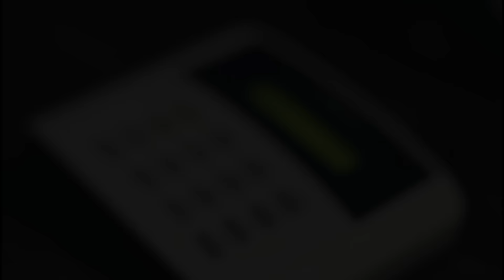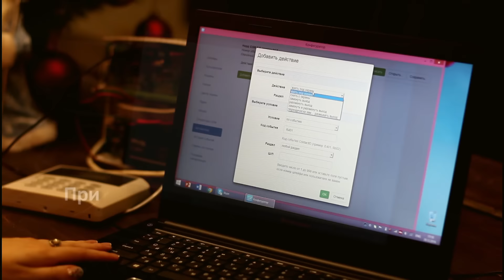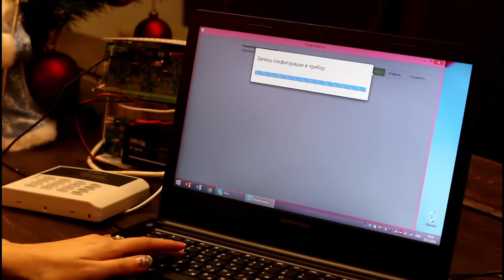Новый год с Норд GSM!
Актеры, сценаристы, режиссеры: Департамент технической поддержки.

С праздником, Друзья!